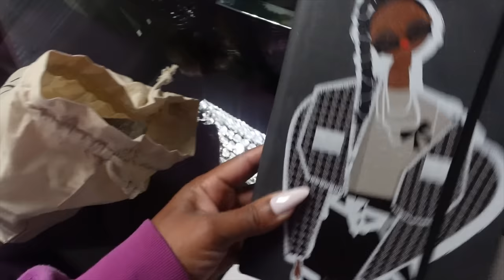MOM VLOG: GENDER REVEAL, YOSHI SCHOOL MUSICAL, LIFE UPDATE & MORE | Ellarie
It was my first weekend back outside and it was ROUGH!